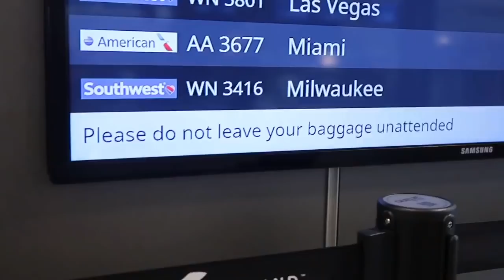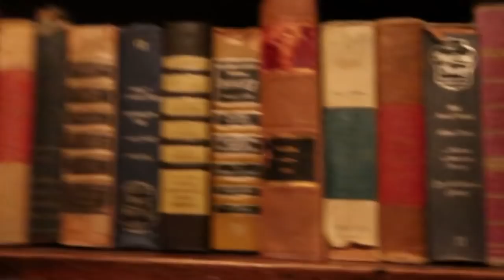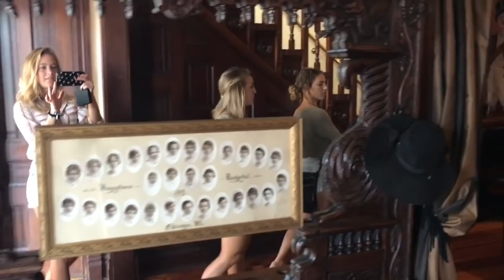MILWAUKEE & LAKE GENEVA!!! || Year of Travel || **JUNE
2018 is a year of exploring new places each month! Whether it is an hour away or a big trip! For the month of June, I went to Milwaukee, Wisconsin and the surrounding areas. This was a Saturday-Monday trip. We flew into Milwaukee.

*Airline: Southwest
*Hotel: Grand Geneva Resort in Lake Geneva, WI
Car Rental: HERTZ